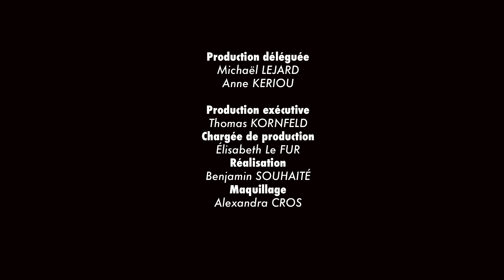La place de l’intelligence artificielle dans l’expérience client - Expérience Client Digitale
Agora Mag Expérience Client vous propose une nouvelle émission, "EXPERIENCE CLIENT DIGITAL", axée sur l’innovation et les nouvelles technologies, animée par une experte de l’expérience client, Nathalie Nahmias. Au menu de cette première édition : l’intelligence artificielle. Nathalie Nahmias reçoit Bertrand Espitalier, directeur du développement de l’agence de marketing client Kiss the Bride, Marie Argence, directrice générale de l’agence de marketing-communication Macomagency, et Maurice Ndiaye, associé chez l’éditeur de logiciels Synomia.
Agora Mag est le magazine digital donnant la parole aux décideurs de la Relation Client. Le contenu s'adresse à tous les acteurs s'intéressant de près ou de loin au domaine de l'Expérience Client